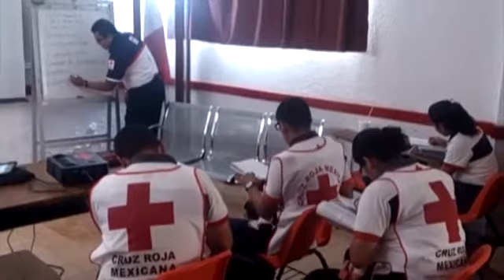La cruz roja mexicana delegación Ixtapaluca abre inscripciones para diversos cursos